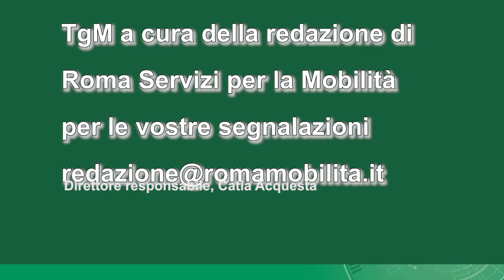Tgm 23 marzo ore 14